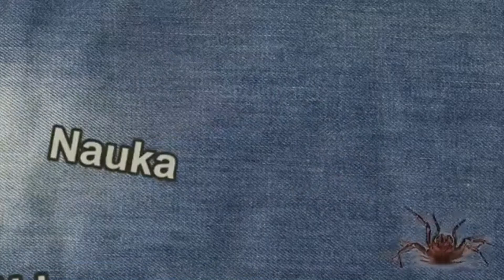Wśród ptaszników#1 - Przeprowadzka hamorii, niejadek kędzior, chromka przed wylinką oraz aphonopelma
WITAJCIE POD FILMEM NA KANALE THE BIRDEATERS - czyli ptaszniki.

 Film się podobał? Wiesz co zrobić :)
 Film nie za bardzo przypadł do gustu? Zostaw kciuk w dół :)

Pozdro i cześć